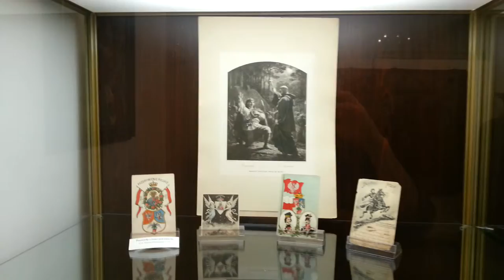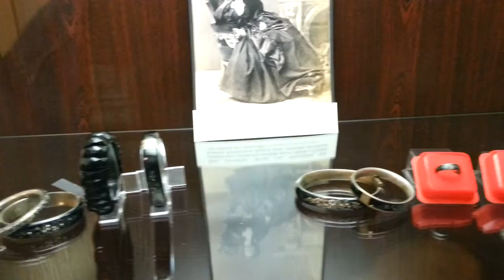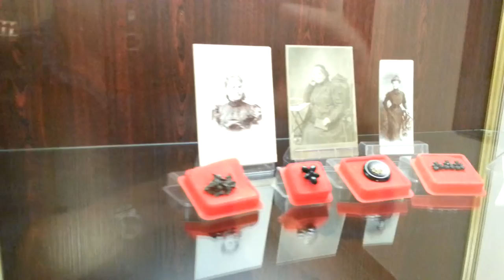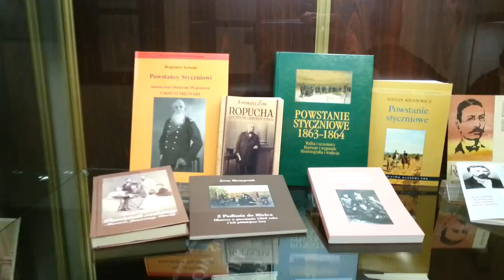"Noc w Muzeum", Mielec, "Rok 1863. Pamiątki powstania styczniowego"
18 V 2013 r. "Noc w Muzeum" Mielec. Reminescencja w zwystawy "Rok 1863. Pamiątki powstania styczniowego" w Muzeum Regionalnym w Mielcu.